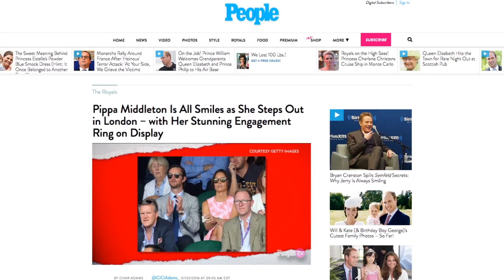Dating 1-ON-1: Reasons you should try again with your ex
NEWSTATION.COM's Maureen Rowland has the latest dating news and advice.